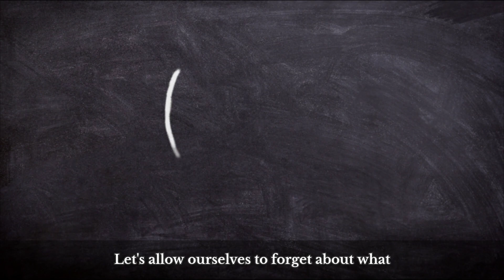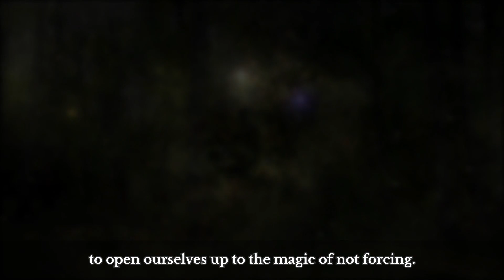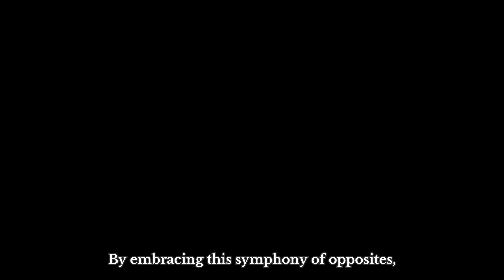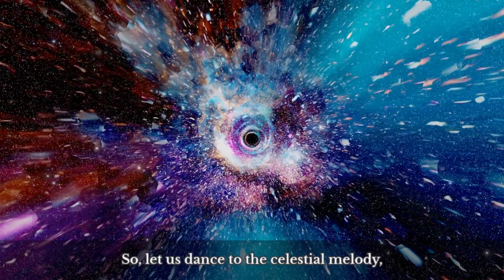The Magical Art of Not Forcing: Wu Wei - You Don't Control Your Reality | Exploration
We delve into the profound concept of Wu Wei, which can be translated as "the art of not forcing". Drawing inspiration from Alan Watts' insightful speech on the subject, we hope this video inspires you to identify obstacles in your life that may be hindering your wellbeing and discover constructive ways to release them, fostering a more fulfilling existence.